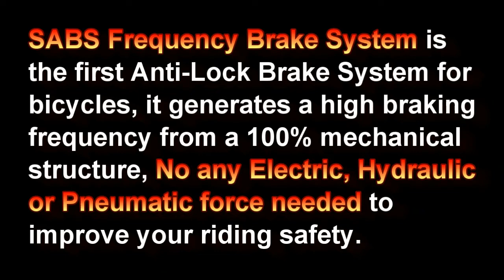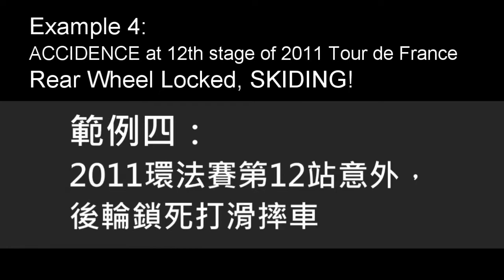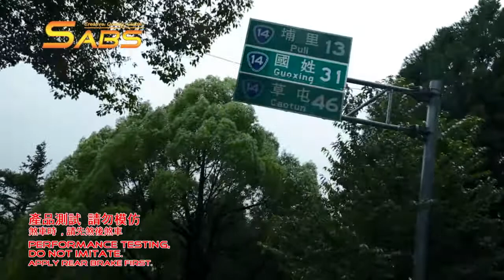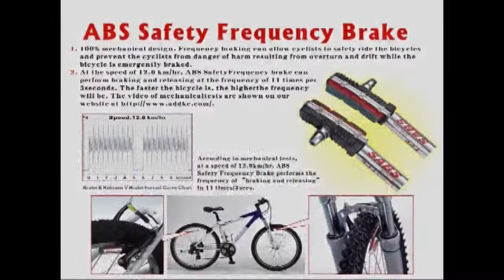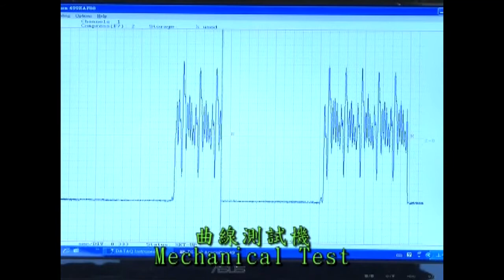SABS Frequency Brake System_20120301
The ONLY ONE ABS brake system ever invented Worldwide.

3. Features:
(1) SABS generates a braking frequency from a 100% mechanical structure, No any Electric, Hydraulic or Pneumatic force needed. The higher the speed is, the higher the frequency can be generated.
(2) Simple, Light & graceful color design, which can be suitable for V-Brake & C-Brake system to replace the traditional brake shoes.
(3) Auto Braking Frequently.
(4) Shorten Braking Distance.
(5) Improve Riding Safety.
(6) DIY Easily.
(7) Dust-proof & Water-proof Design.
(8) The braking force will change the position of the brake pad by using the physical structure.
 The output path of the V-Brakes usually leads to a lack of friction between the brake rubbers and the rim. This product solves this issue: when the braking force increases, the brake pad will be floating against its body, thus enhancing the braking efficiency.
 When releasing the brake or braking normally (lightly), the brake pad will return to original position to avoid that the brake edge wears by the rim due to its shakes.
 When the brakes are not applied, the brake pad is stationary with the chassis, so that installation on bicycle is easy.